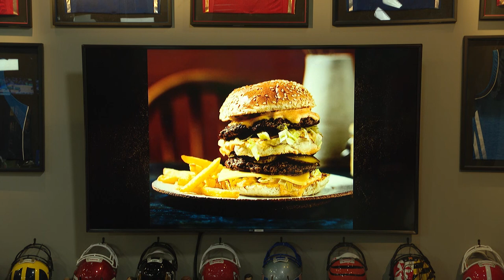Morning Meeting: Is The Middle Piece Of Bread Necessary On A Double Burger? | 01/31/23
Paulie makes a public service announcement to all places that serve a double burger with an extra piece of bread in the middle that it is not necessary to the burger